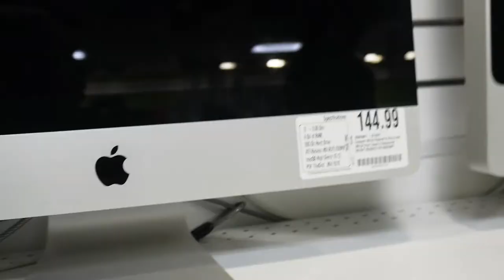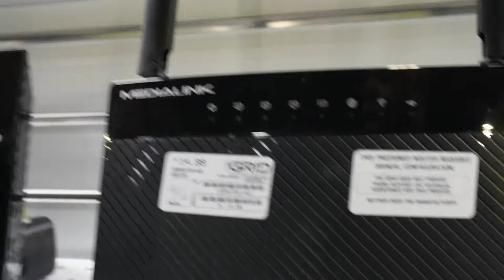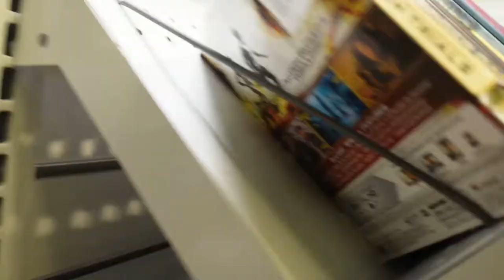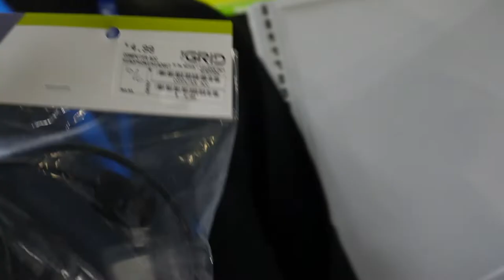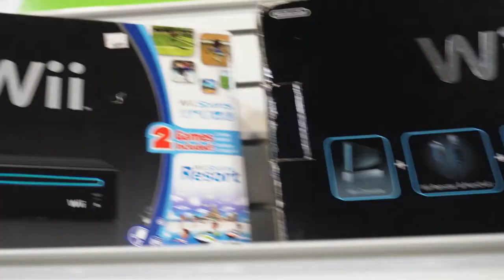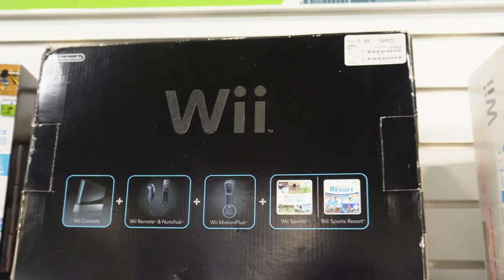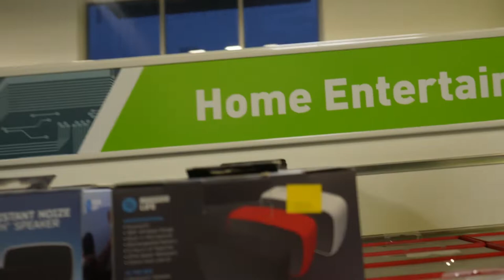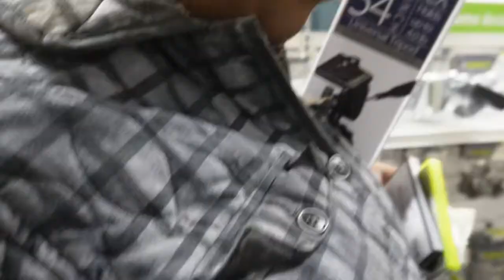FIRST TIME VISITING THE GRID - Tips for a Smooth Transition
In this video, we're introducing: The FIRST TIME YOU EVER VISIT The Grid Powered By Goodwill

The Grid is a unique experience that's unlike anything you've ever seen before. Come check it out and see what all the hype is about!

This video is a great introduction to The Grid for first-time visitors. It'll give you a snapshot of what to expect and tell you all about the history and amazing features of The Grid.

YOUTUBE: STAY TUNE FOR A NEW YOUTUBE FAMILY GAMING CHANNEL